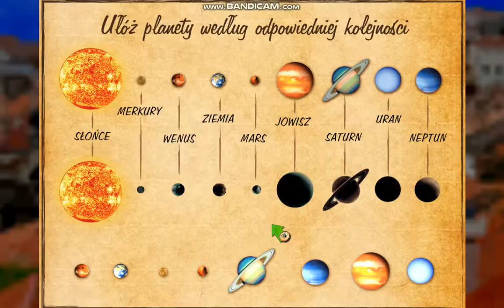Wiktor Wiewiór Tajemnica Krzywej Wieży Poziom 6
Poziom 6 Krzywa Wieża
Rozdzielczość Monitora 1280x800
Jakość Grafiki Dobra